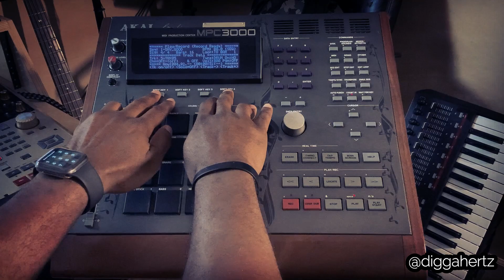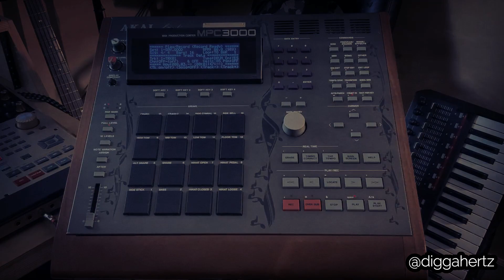Sunday Morning On The MPC 3000, #43: "Say Good"...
The makings of "Say Good". on the MPC 3000LE.